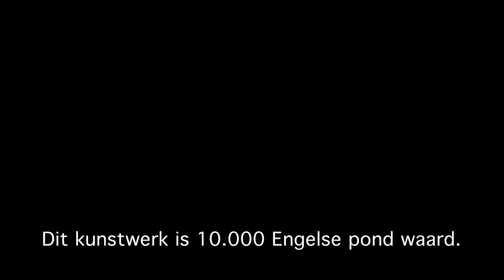#60 Ruilen op school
In samenwerking met Impresariaat uit de Kunst, gespecialiseerd in voorstellingen op scholen, hebben wij over ons avontuur een theatervoorstelling gemaakt voor op het Voortgezet Onderwijs.

Voor meer informatie en boekingen:
Impresariaat Uit de Kunst
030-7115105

Real life cabaret
Duur: 50 minuten
12+ alle niveau's